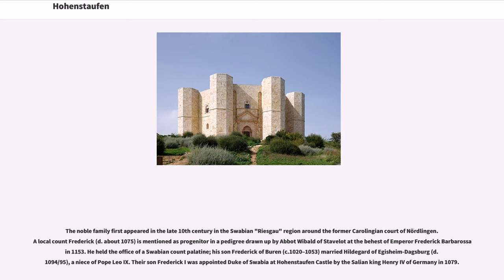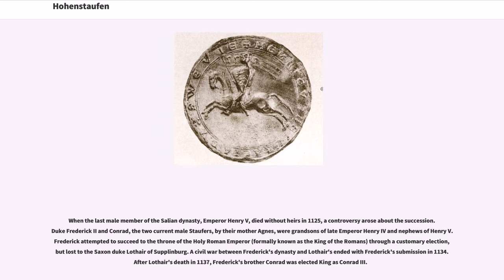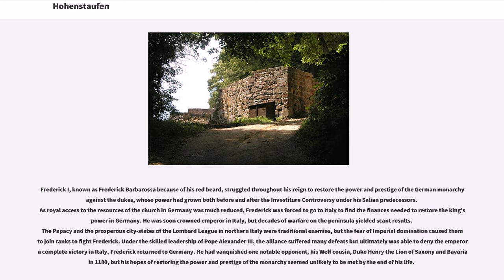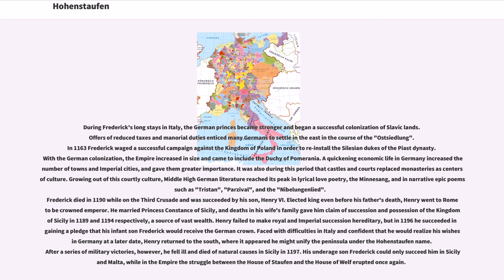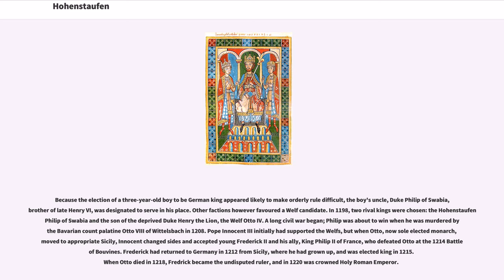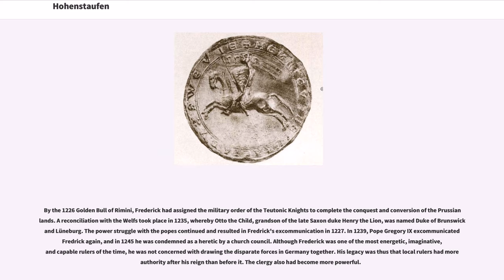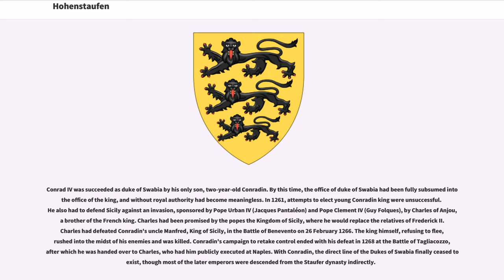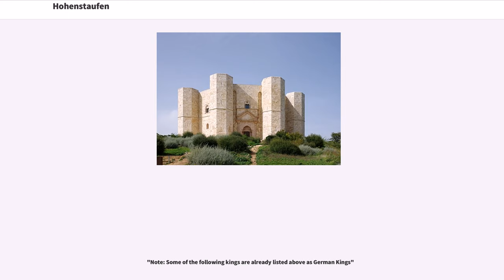Hohenstaufen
The Staufer, also known as the House of Staufen, or of Hohenstaufen (), were a dynasty of German kings (1138–1254) during the Middle Ages. Besides Germany, they also ruled the Kingdom of Sicily (1194–1268). In Italian historiography, they are known as the "Svevi" (Swabians), since they were (successive) dukes of Swabia from 1079. Three members of the dynasty—Frederick I, Henry VI and Frederick II—were crowned Holy Roman Emperor.

The dynasty is named for their seat at Hohenstaufen Castle, which was in turn named for a nearby conical hill of the Swabian Jura with the name Hohenstaufen (now in Göppingen, Baden-Württemberg).

The historical form of the name is "Staufen". The form "Hohenstaufen" ("high "Staufen"") is modern (19th century), introduced for disambiguation from other castles with the same name. In more recent literature, the historical name "Staufen" seems to regain prominence.

The noble family first appeared in the late 10th century in the Swabian "Riesgau" region around the former Carolingian court of Nördlingen. A local count Frederick (d. about 1075) is mentioned as progenitor in a pedigree drawn up by Abbot Wibald of Stavelot at the behest of Emperor Frederick Barbarossa in 1153. He held the office of a Swabian count palatine; his son Frederick of Buren (c.1020–1053) married Hildegard of Egisheim-Dagsburg (d. 1094/95), a niece of Pope Leo IX. Their son Frederick I was appointed Duke of Swabia at Hohenstaufen Castle by the Salian king Henry IV of Germany in 1079.

At the same time, Duke Frederick I was engaged to the king's approximately seventeen-year-old daughter, Agnes. Nothing is known about Frederick's life...